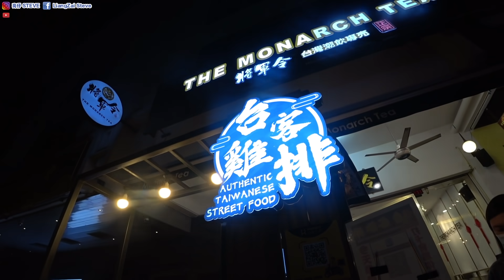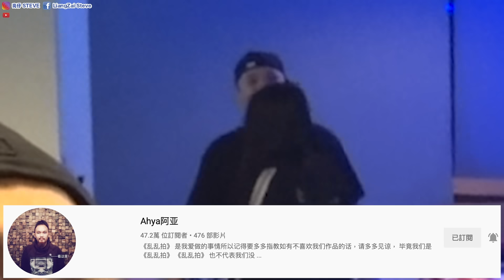DIY种植了奇怪植物给阿亚试吃！不需要買！自己也能在家种来吃！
这期开箱分享DIY鲍鱼菇给大家
不知道大家知不知道
原来在家也能自己种植鲍鱼菇
而且真的很好吃！
希望大家会喜欢这样的影片
如果喜欢的话记得分享订阅按赞哦
就会得到第一时间通知哦！

36B，Jalan Pendekar 18
Taman Ungku Tun Aminah
81300 JB

（ODD STEVE）